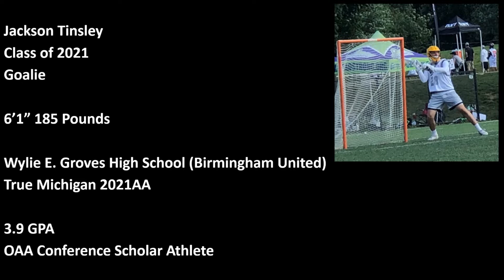Jackson Tinsley (2021 Goalie) 2019 Summer Highlights